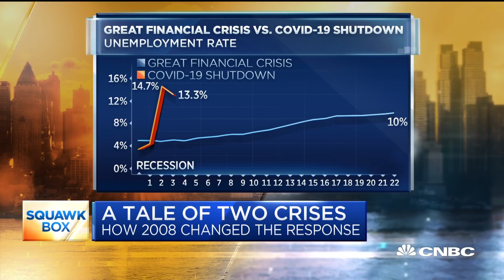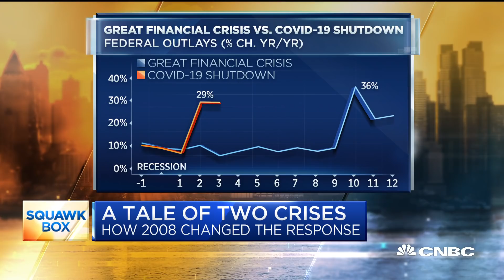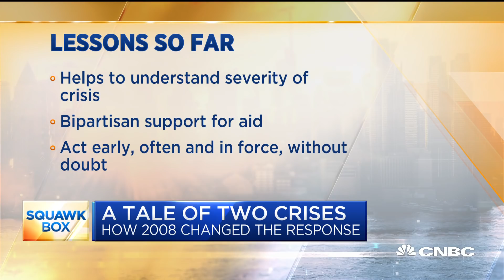How a post-shutdown recovery compares to the upswing after the financial crisis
The economy's slide into recession was quick and it was sharp, but as activity starts to pick up, investors are asking how the post-shutdown recovery might compare to the upswing after the financial crisis. CNBC's Steve Liesman reports.

CNBC TV